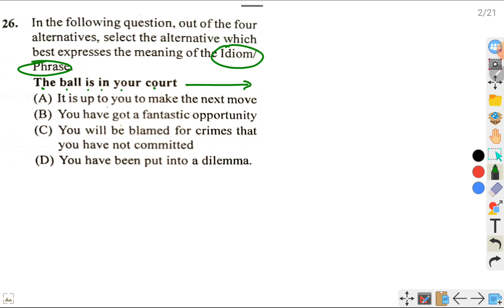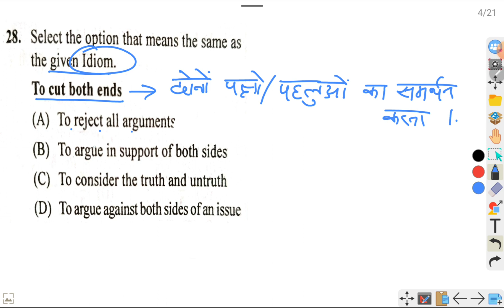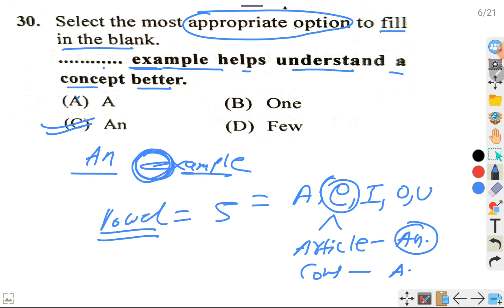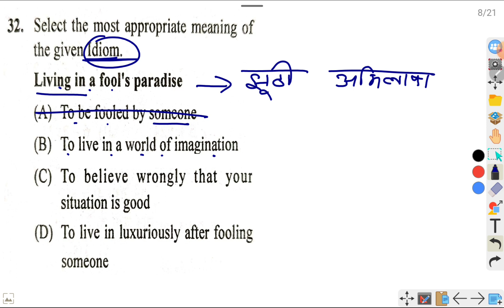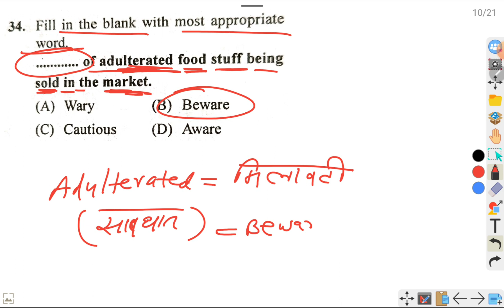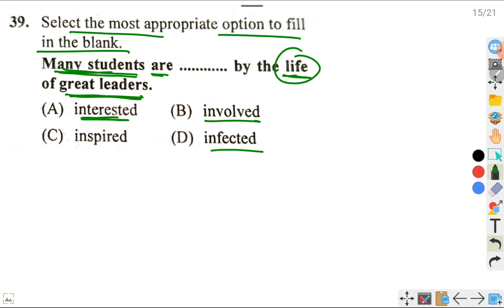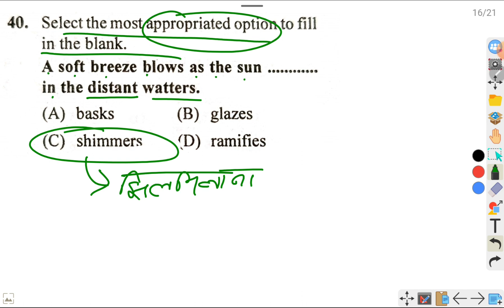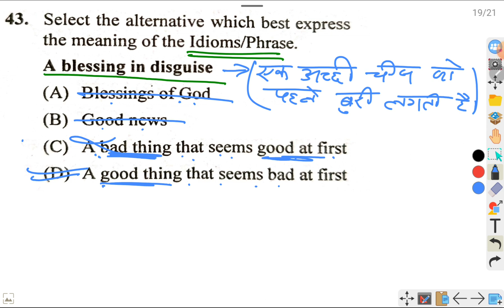Bihar Deled model paper solution | set - 5 | Bihar Deled entrance Exam 2024 | English.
Bihar Deled English class 2024

bihar Deled model English paper solution

20 most important question.

Telegram I'd :-  @svk2592jmp

Bihar Deled 2024 ki taiyaari
Bihar Deled 2024 ki taiyaari kaise Karen
Bihar Deled entrance exam 2024 ki taiyaari kaise Kahan se Karen
Bihar Deled 2024 entrance exam
Bihar Deled entrance exam 2023 ka question papers
Bihar Deled entrance 2024 ka form kab aega
Bihar Deled course details in hindi
Bihar Deled ke liye kaun sa book padhe bihar Deled ke liye best book
Bihar Deled ke liye kaun sa book acha rahega
Bihar Deled entrance exam me kya negative marking hai ya nhi
Kya Deled Wale CTET ka form bhar sakte hai
Kya appearing Wale bihar Deled entrance exam ka form bhar sakte hai
Bihar b.ed form kab aaega
Best book for bihar b.ed entrance exam 2024
B.ed 2024 entrance exam form kab aaega
Online classes for b.ed bihar entrance 2024
Bihar b.ed entrance exam best maths book 2024
Bihari b.ed entrance exam best science book 2024
Bihar b.ed previous year question papers 2023
Previous year question papers for b.ed 2023
Best book for bihar b.ed
Best English practice set solution book for bihar Deled entrance exam 2024